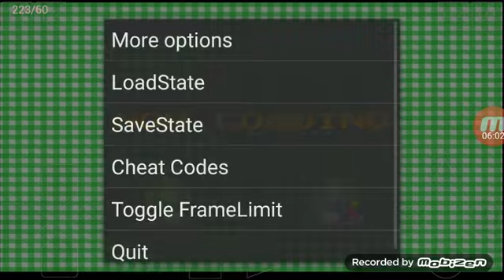Puzzle Bobble 4 Win Contest Develon Part 10